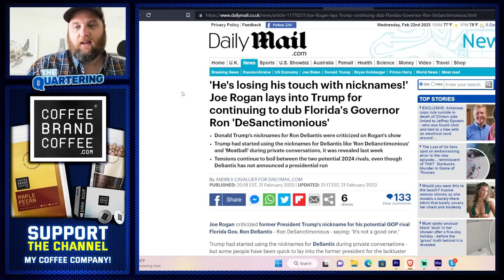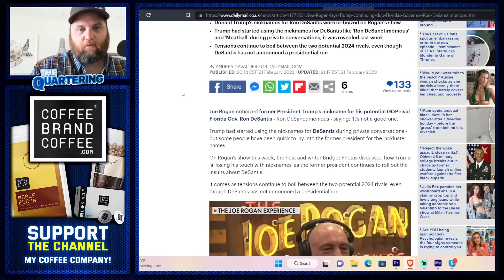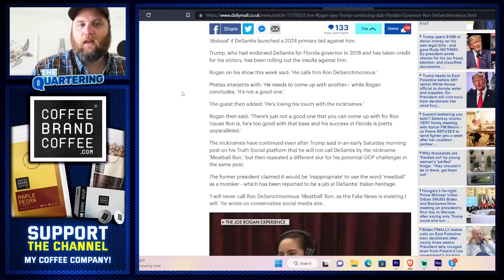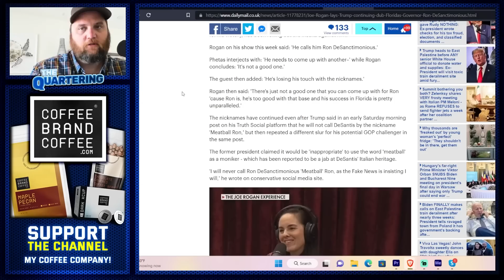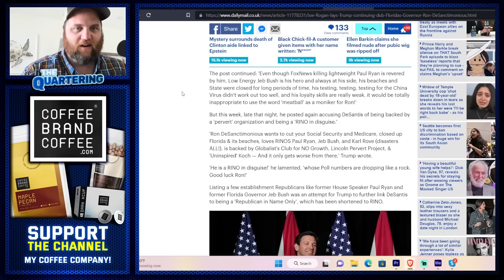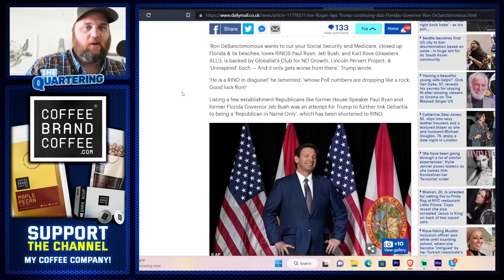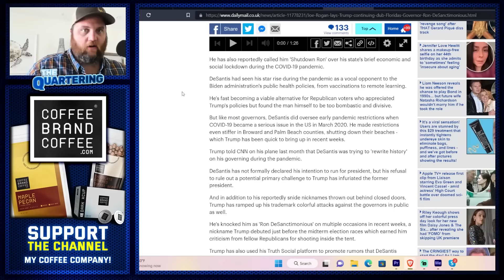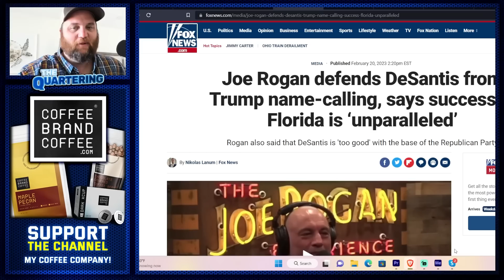Joe Rogan BLASTS Donald Trump Vs Ron DeSantis & I Am Worried About Our Future